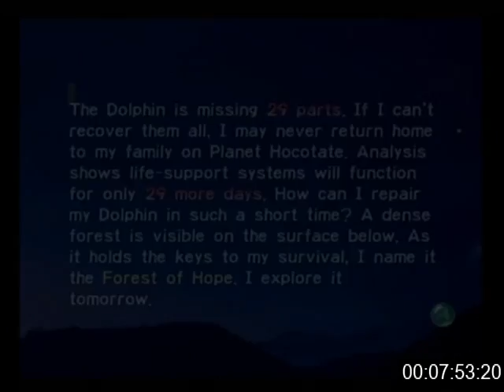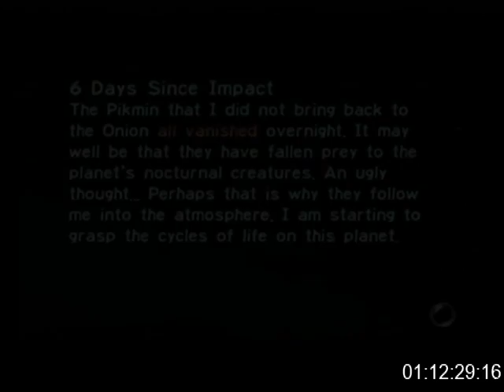Pikmin 1: All parts SS speedrun in 1:19:22 (PAL)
Scales to about 1:10-1:11. This is my best run that I have recorded, but my pb is 1:17:40. This run is full of mistakes and I'm honestly ashamed of the ending. It is probably the worst 7 day Single Segment anyone has ever gotten. That being said it's a decent time and it just shows how powerful iid01's route is. It also means I have a lot of room for improvement, not even including when I eventually go for a 6 day run. I lost 1 minute 20 on the final part in distant spring alone. Don't even talk to me about final trial... This run had the potential to be a high 1:16, right up until the end of DS. There were also some pretty big mistakes in FN and FoH.